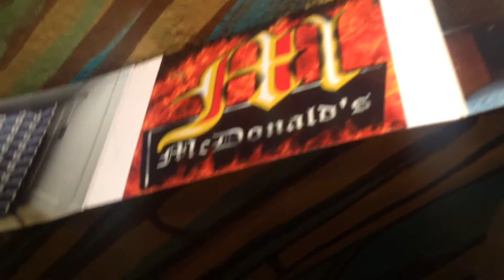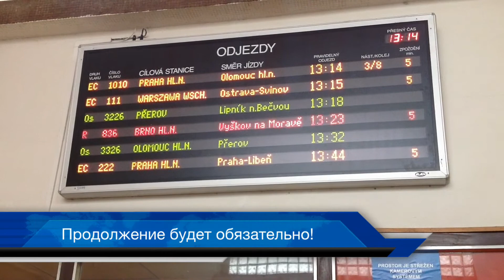Alex Kelman. Eastern Afterparty Eurotour 2015. The End: Vsetín